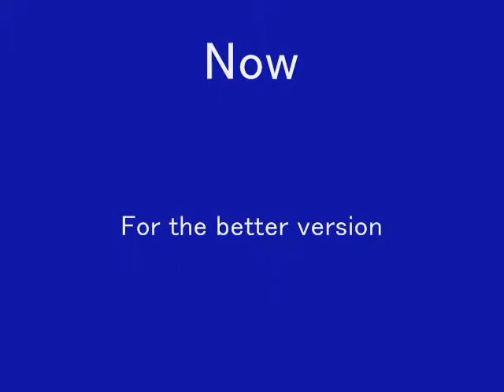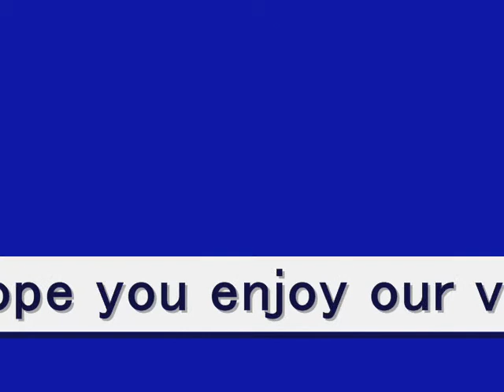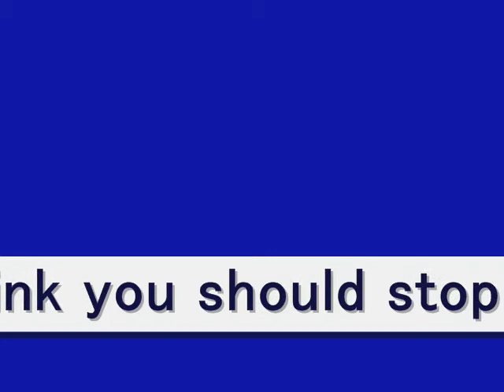The Frogs Intro